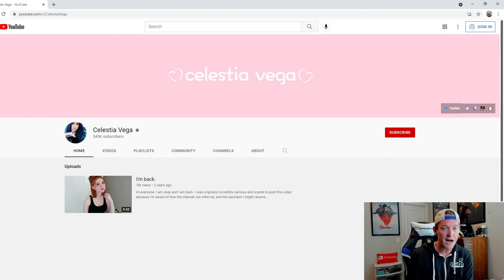Will Celestia Vega Return to YouTube?